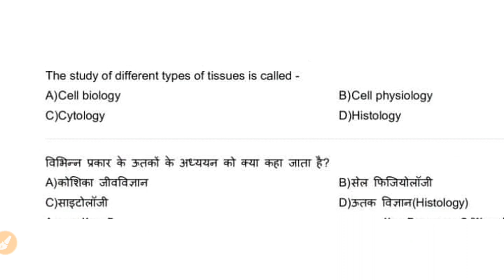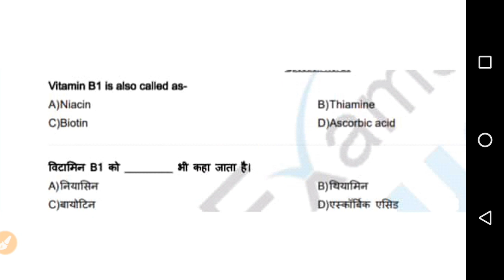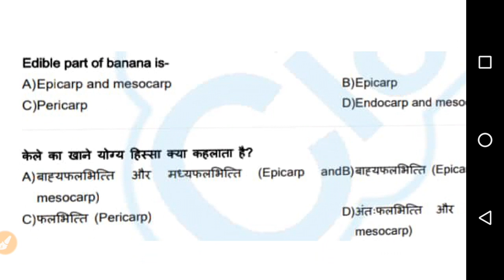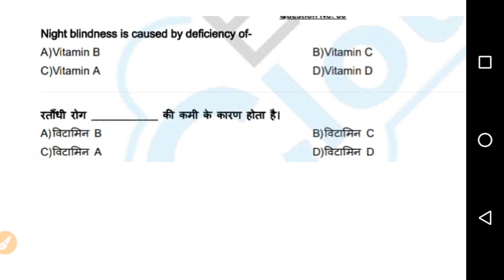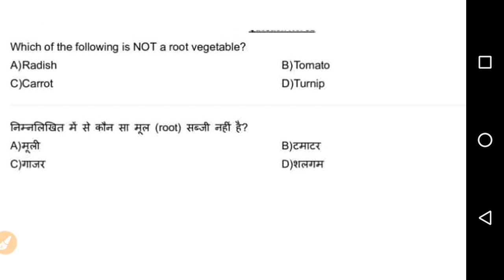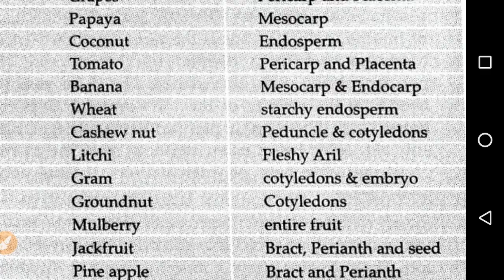RRB NTPC | Group D | JE | Alp | Previous year question papers | DRDO MTS | Life Science | Class 4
In this video we are discussing about life science previous years question.